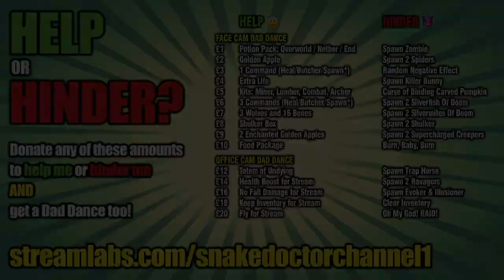SCS Skyblock Live - CHALLENGES! 💎💎💎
🚨 More SnakeDoctor Community Members Skyblock! Become a Member yourself to get access and also other exclusive benefits.